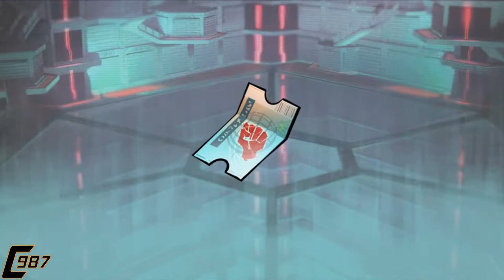Mutants Genetic Gladiators Ep.255 - Eternal Library Raid 1-50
Hello there and welcome to another episode of Mutants Genetic Gladiators. This episode features the Eternal Library Raid run from floor 1 till 50.
NOTE: audio may be out of place because that's how it's been recorded. So that's why the main theme rolls instead.
Therefore, no breach of privacy or copyright has been committed. Freedom of speech is the ability to speak without censorship or limitation. This video was made for the sole purpose of entertainment and education.
Mutants: Genetic Gladiators:
My Links